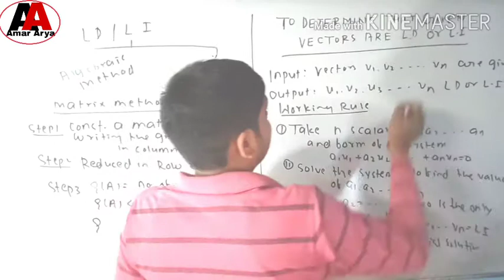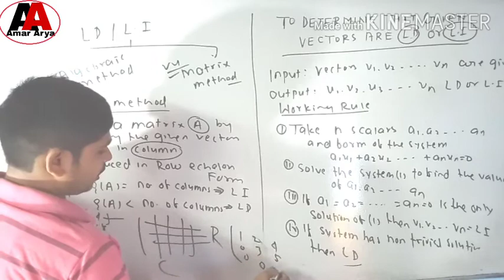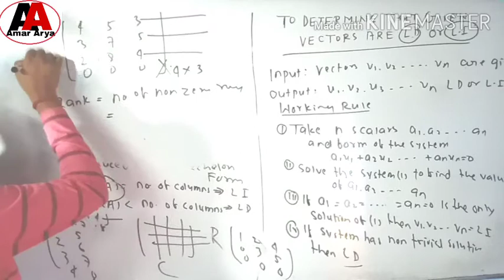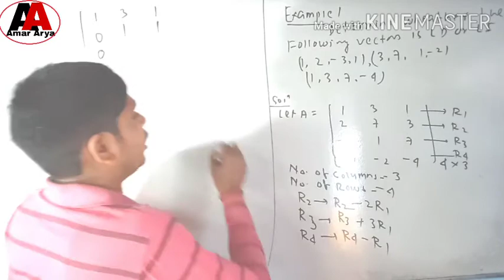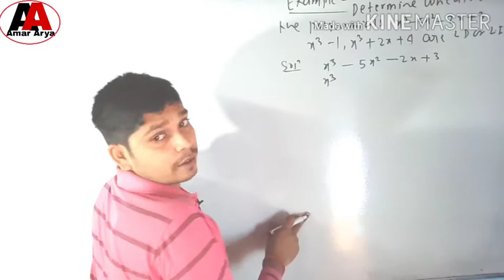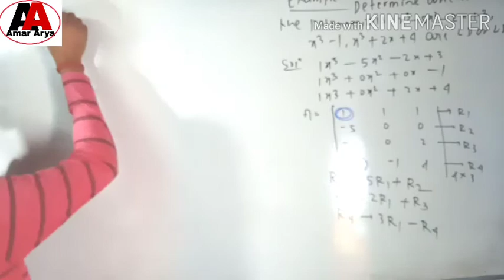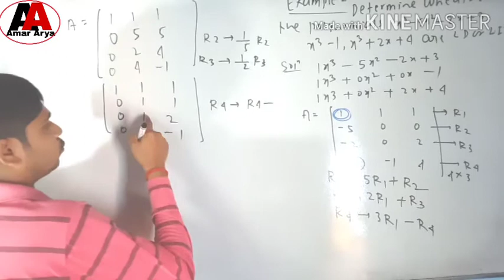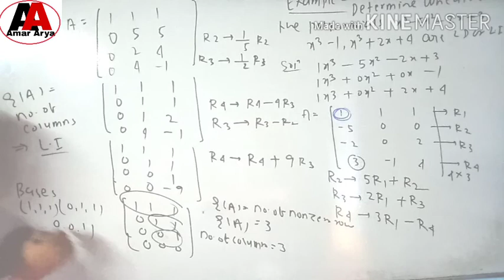UPSC ll Linear Independent and Linear Dependent#Linear Algebra#Optional Paper =1 # CSIR NET M Sc #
Linear combination